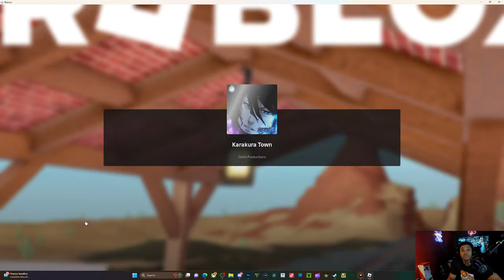WHAT DID I GET FROM THE YHWACH EVENT | PROJECT MUGETSU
game link:

comment something